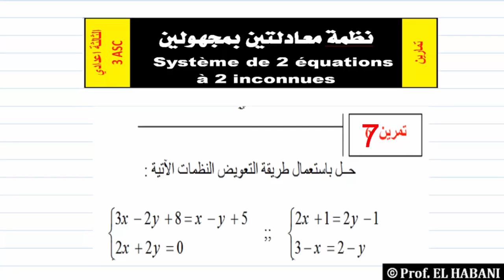د 15 | تمرين 07 | حل نظمة معادلتيين باستعمال طريقة التاليفة الخطية